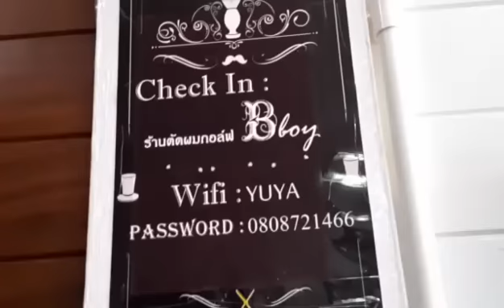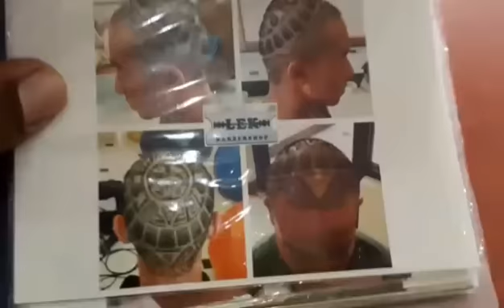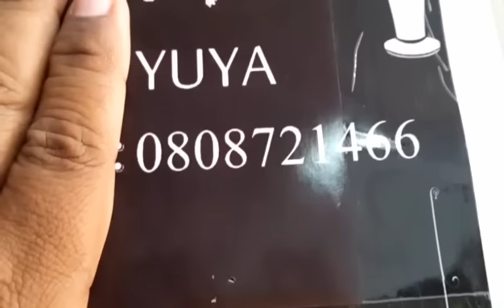A2 กอล์ฟบีบอย แนววินเทจ ดีไซน์ทรงผม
A2 ,กอล์ฟ ,บีบอย, แนว,วินเทจ ดีไซน์ทรงผม, ชาย,หญิง ,โทร ,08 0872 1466
 อยู่ หาดใหญ่ ซอย ตรงข้าม โรงพยาล ศิครินทร์ หาดใหญ่